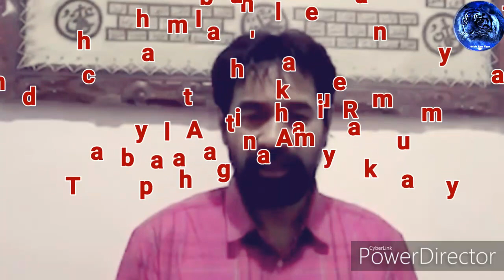Klarifikasi mantan panglima GAM Muzakir Manaf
Klarifikasi mantan panglima GAM Muzakir Manaf mengenai referendum Aceh

Kami juga akan mengembangkan Channel2 lain nya, yang akan membahas :
- Perjalanan /Travel (People & Place)
- Kuliner/warung Milenial
- Trading (Saham Equity dan Forex) - Trik Jitu
- Alam dan Lingkungan
- Spritual (Wisata Spritual dan Doa2 Mustajab)
- Pengetahuan dan seputar Tehnologi
- Politik dan Berita

Production by  Anbia Blue Tiger
Team : Belmat Brothers
Address : Bogor & Jakarta

Published : 25 Oktober 2019
Content Location  : Aceh